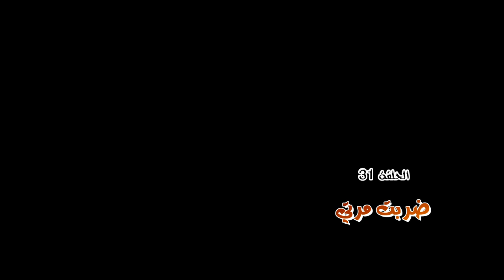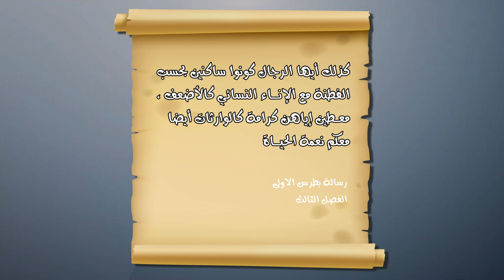31 ضربت مرتي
ضربت مرتي